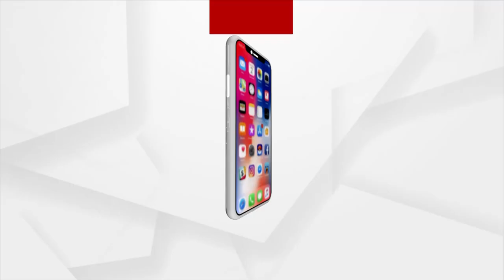'Odias Have Achieved Milestone In Every Nook And Corner Of The World'